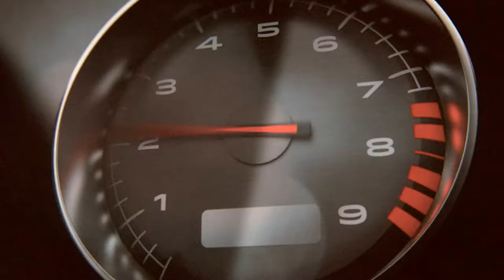BATTLEFIELD Hardline Let's Play Episode 7 Follow UP & Shit hit's the fan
Hi all. Let's continue from where we left of last time. And boy shit is going to hit the fan BIG TIME! So Enjoy